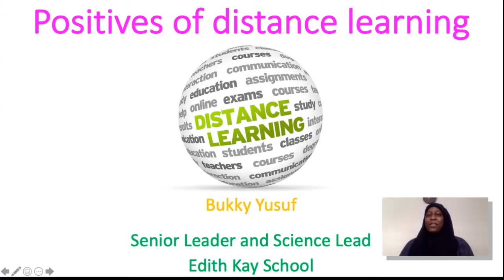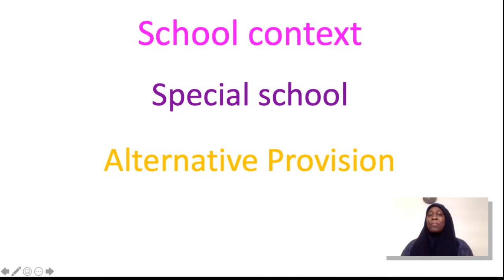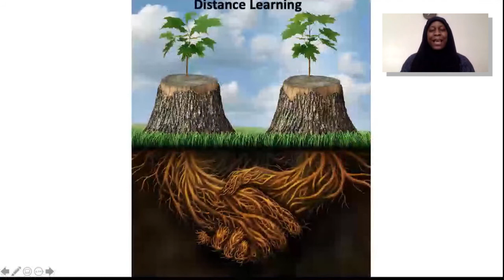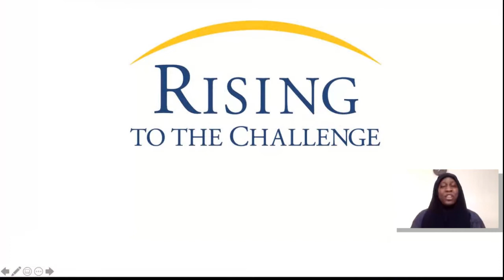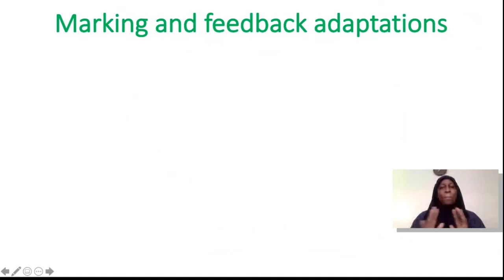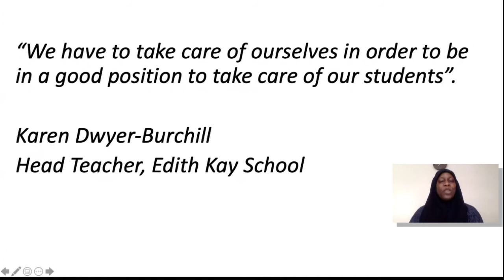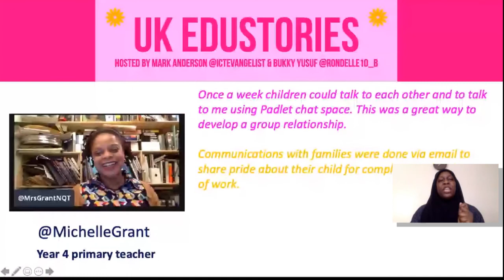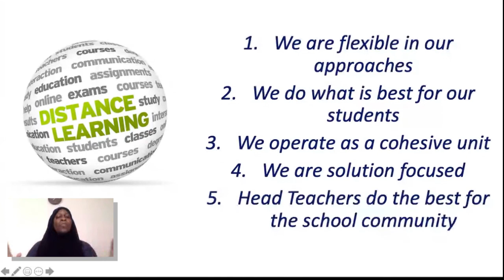Frog20 | Positives of distance learning | Presented by Bukky Yusuf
Let Bukky inspire you with positive stories of distance learning and the benefits of adopting a flexible and proactive teaching style.